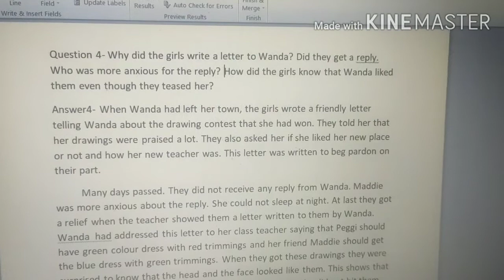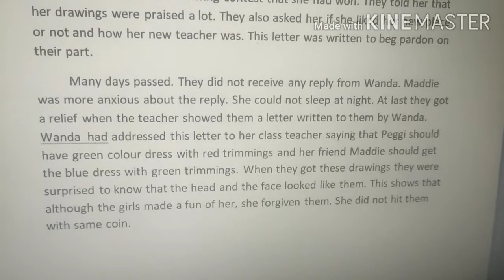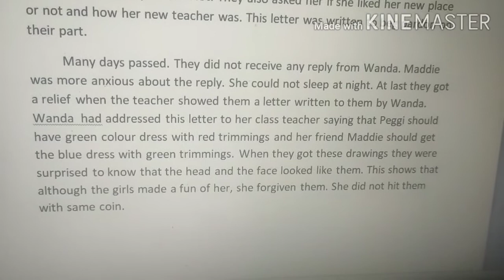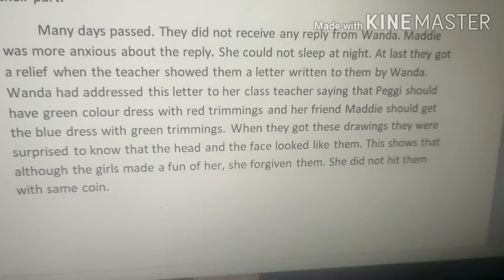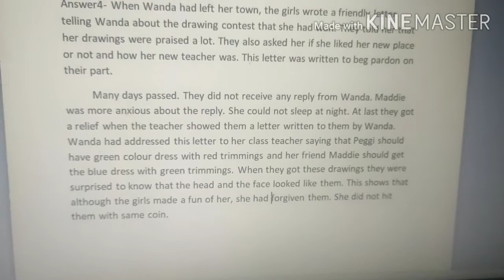The Hundred Dresses I and II Last Long Question ! The hundred dresses I and II last long question !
Note : Please check the spellings of Peggy
Viewers will read an interesting story The Hundred Dresses I and II in eight parts.
Yours queries:-
What is the first part of The Hundred Dresses?
What is the main point of The Hundred Dresses Part 2?
What is the summary of The Hundred Dresses Part 1?
हंड्रेड ड्रेसेस पार्ट 1 का सारांश क्या है?
वांडा कक्षा 10 कौन है?
सौ पोशाकों में मुख्य पात्र कौन है?
What is the theme of the 100 dresses Part 1 and 2?
What is the character sketch of Wanda in hundred dresses Part 1?
What is the moral lesson of The Hundred Dresses?
What is the character sketch of Maddie in The Hundred Dresses 2?
What is the central idea of hundred dresses?
Which nation Wanda belongs to?
Who is the first dress?
Who lived in Boggins Heights?